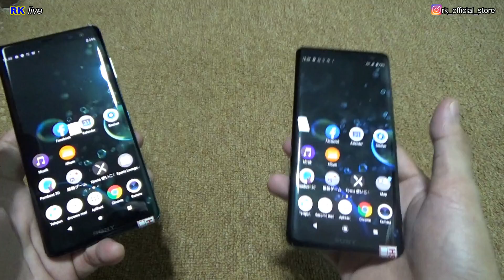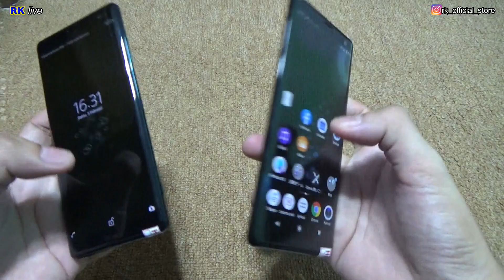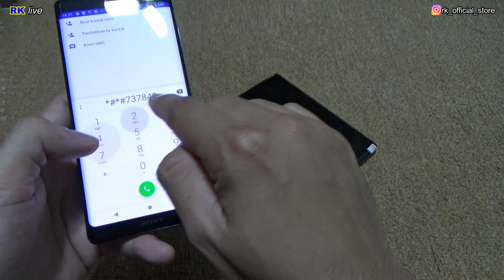PERBEDAAN WARNA HIJAU DAN HITAM SONY XZ3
transfer hanya ke rekening BRI :
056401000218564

PEMBAYARAN WAJIB ANTAR/TRANSER :
(01) SALES UTAMA SELURUH INDONESIA
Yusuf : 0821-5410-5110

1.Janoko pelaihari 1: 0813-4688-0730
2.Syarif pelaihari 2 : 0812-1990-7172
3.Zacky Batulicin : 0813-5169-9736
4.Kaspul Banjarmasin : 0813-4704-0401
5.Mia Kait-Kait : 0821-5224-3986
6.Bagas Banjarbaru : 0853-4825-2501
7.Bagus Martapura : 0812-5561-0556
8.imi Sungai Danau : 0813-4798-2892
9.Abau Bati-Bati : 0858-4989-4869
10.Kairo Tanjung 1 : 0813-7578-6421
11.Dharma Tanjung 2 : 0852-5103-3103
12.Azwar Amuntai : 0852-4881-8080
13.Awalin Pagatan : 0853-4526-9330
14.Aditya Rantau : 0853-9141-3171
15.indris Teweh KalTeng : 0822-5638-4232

SALAM (RK OFFICIAL STORE) BY HSNRK GROUP